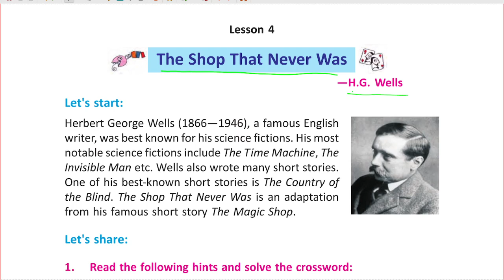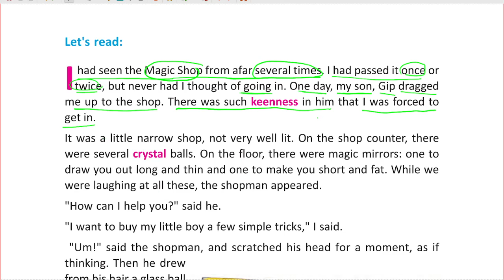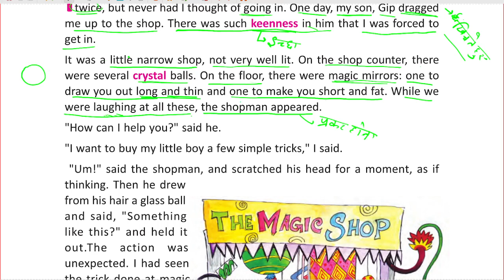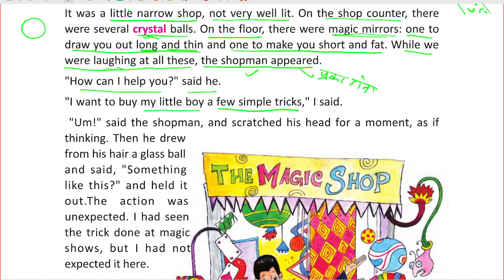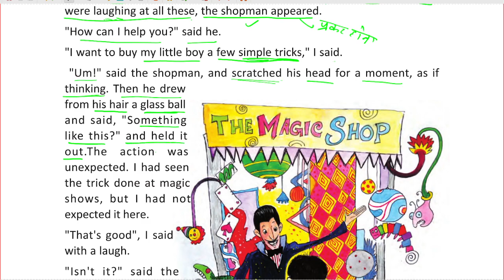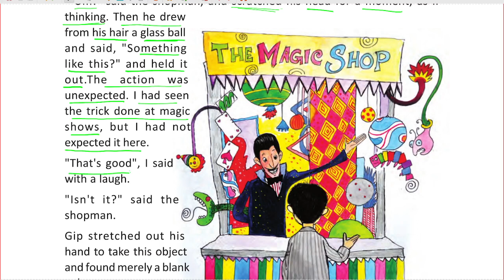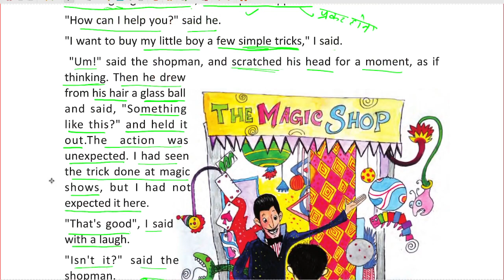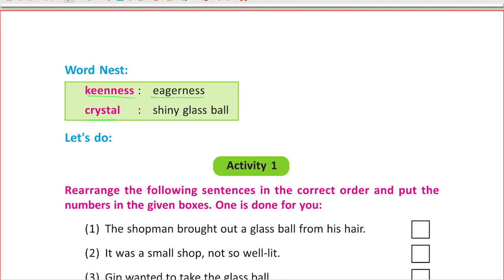The Shop That Never Was --- H. G. Wells / Class 6 / Part -3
Lets Read